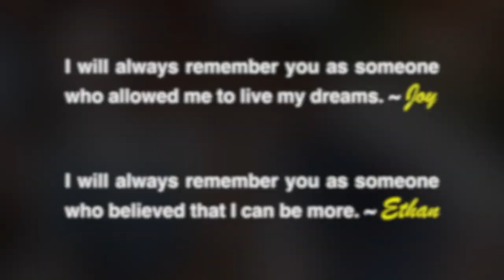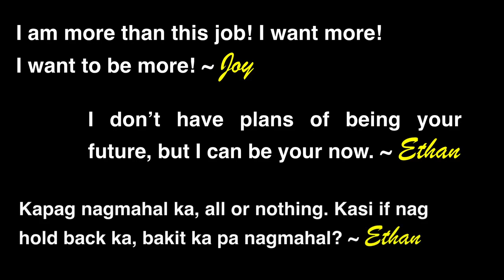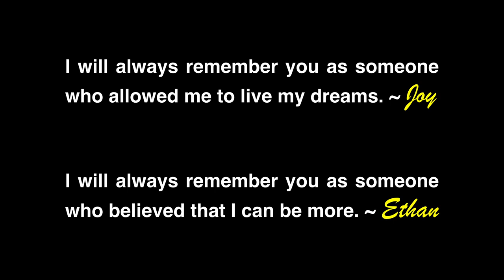Hello Love Goodbye Tinalo ang The Hows of Us | Jen and Angel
Follow us on:

Jen and Angel

jengelph